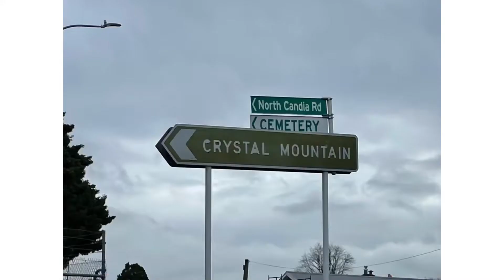Holiday trip day 1 /crystal mountain part1 |out door activity|usha's life style in NZ|Rollercoaster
Holiday trip day 1 # crystal mountain part1 out door activity Usha's life style in NZ#Rollercoaster train ride#crystalshop